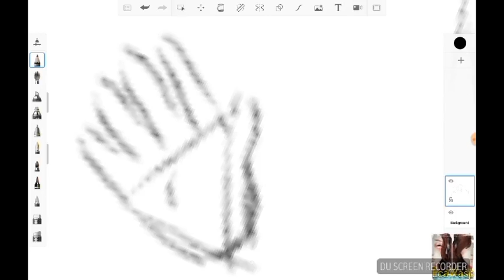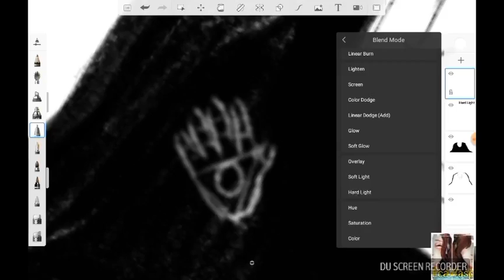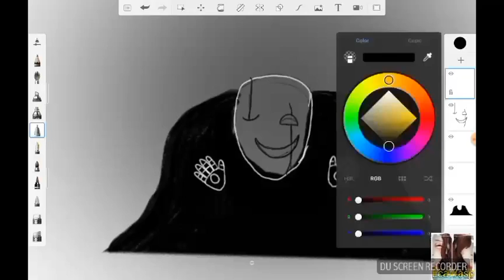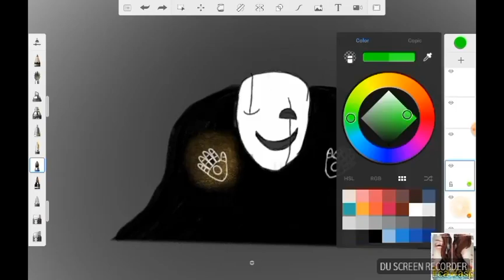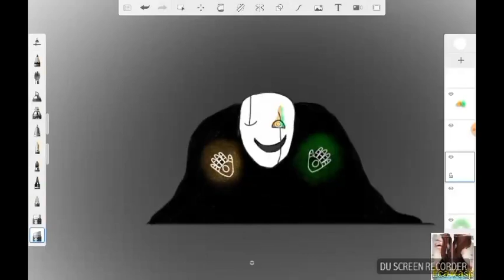Drawing Squishy Gaster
This time I tried showing my whole drawing process :)

It was a bit of an adventure for sure, but I hope you guys liked it.

I don't own Undertale, just this art.

I again used DU Recorder to make this video.